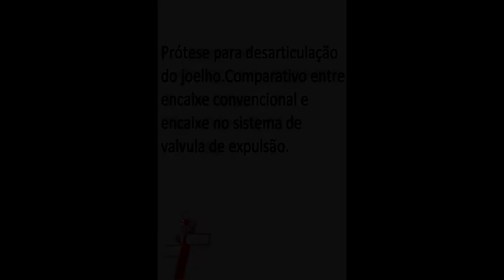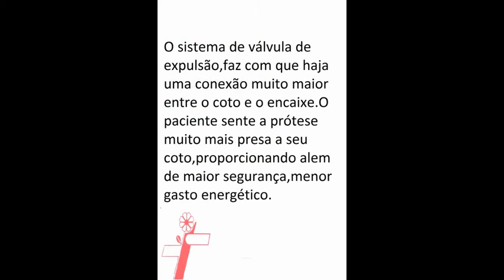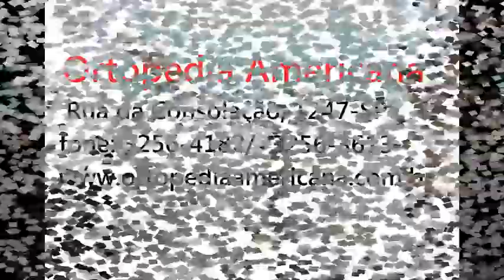Comparativo de desarticulado do joelho, com sistema convencional e com válvula de expulsão.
Video comparativo mostrando a superioridade do sistema com válvula de expulsão em prótese para paciente desarticulado do joelho.
Ortopedia Americana
rua da Consolação, 1247/ SP